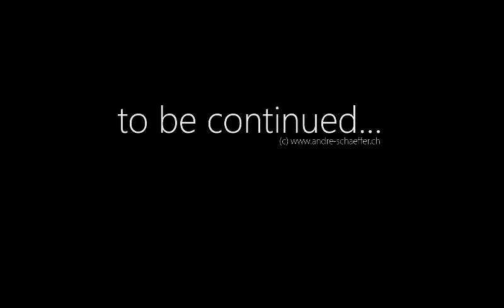Urban Exploration 2020 (Scotland edition) - Part 1 by André Schäffer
Some impressions of my urban exploration tours 2020. Most of the places are located in Scotland. A few abandoned buildings are recorded in England, Germany and Switzerland.

I think the second part my annual urban exploration video will be finished next year. It's a hell of work with my pretty old laptop!

The sound was recorded and created by myself.

Resolution: 800px x 480px (recorded 1'920px x 1080px)